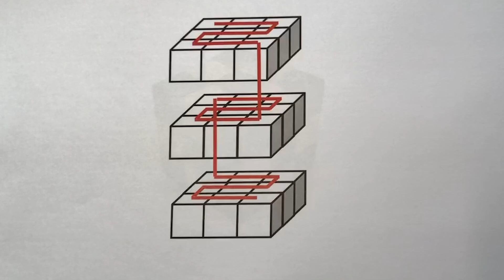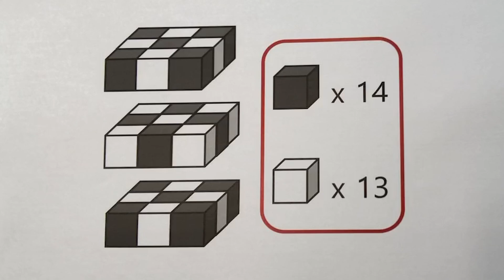가운데 치즈를 마지막에 먹을 수 없는 이유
해밀턴 경로를 찾는 문제는 보통 어려운 문제인데,
컬러링을 잘 하면 쉽게 해결할 수 있는 경우들이 있어요!